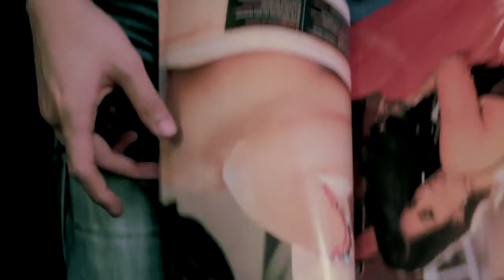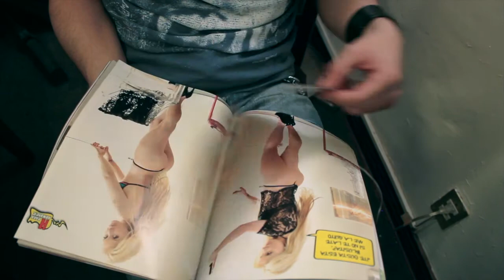The Arkitecht en busca de VOCALISTA. ¿conoces a alguien? Aqui todos los detalles.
En The Arkitecht buscamos vocalista.

¿conoces a alguien? AVISALE.